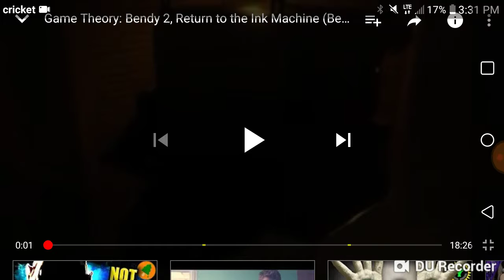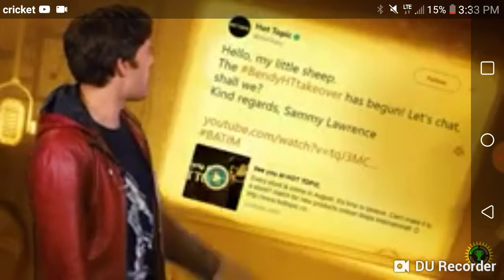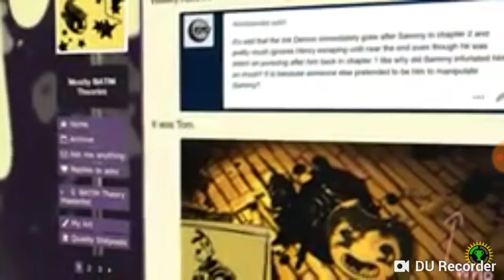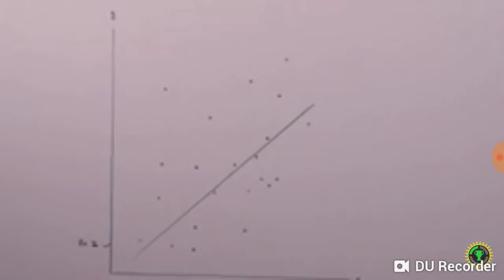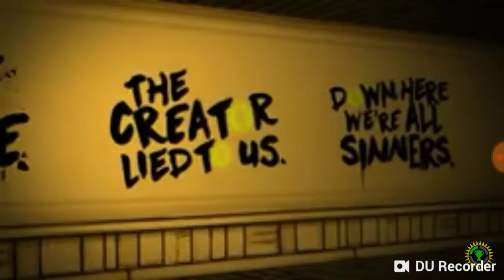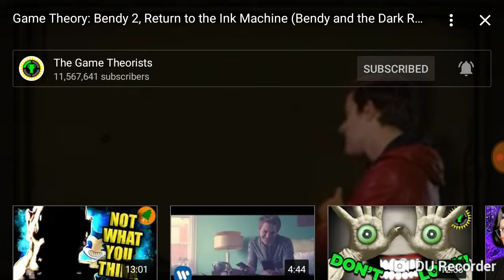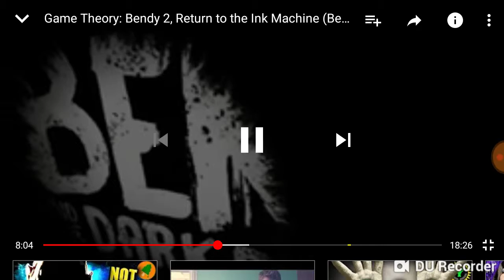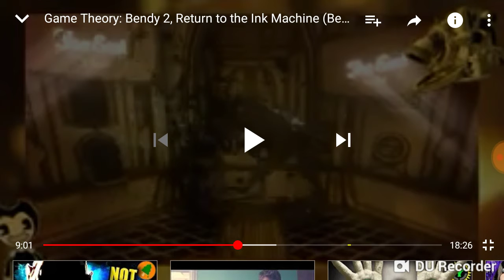Reacting to MatPat Bendy Theory...(Part 1 of 2)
We all know what is happening after I finish reacting to this.

Stay Beautiful!